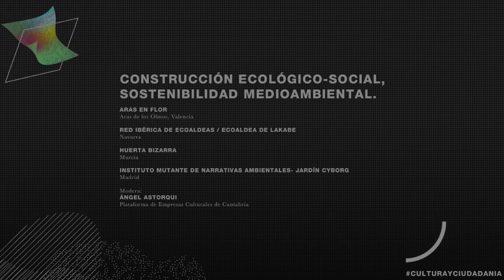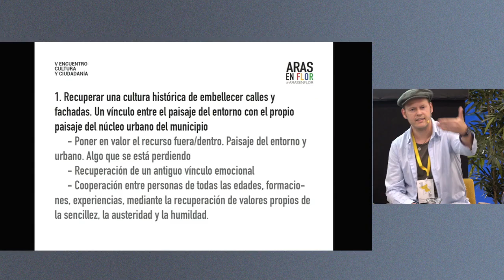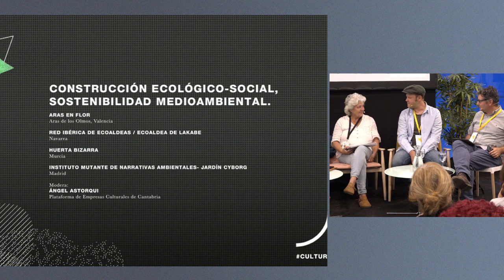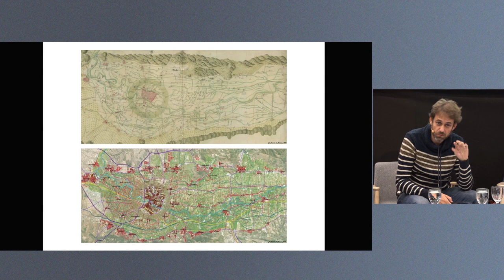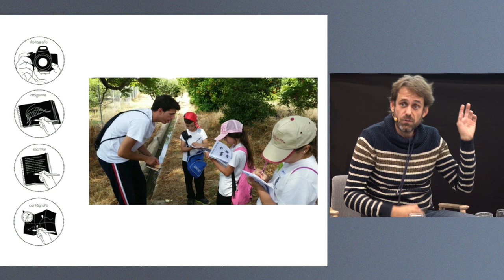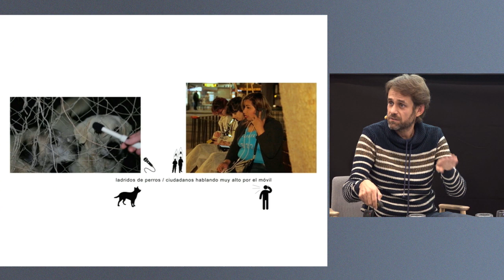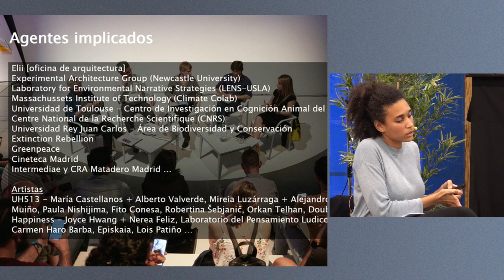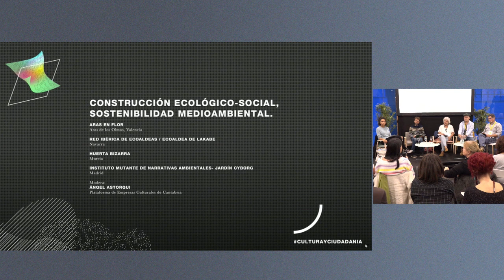Construcción ecológico-social, sostenibilidad medioambiental.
23 y 24 de octubre de 2019

-Javier Sebastián. Aras en Flor (Aras de los Olmos, Valencia).
-Mabel Cañada. Red Ibérica de Ecoaldeas / Ecoaldea de Lakabe (Navarra).
-Antonio Abellán. Huerta Bizarra (Murcia).
-Amanda Masha Caminals. Instituto Mutante de Narrativas Ambientales-Jardín Cyborg (Madrid).
-Modera: Ángel Astorqui. Plataforma de Empresas Culturales de Cantabria.